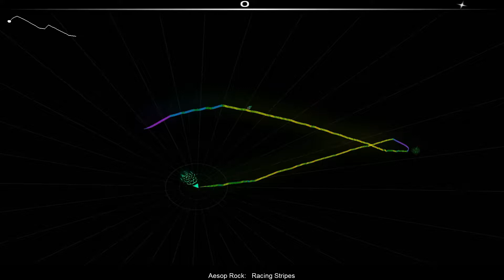Aesop Rock: "Racing Stripes" -Skelethon (Audiosurf Albums)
"Racing Stripes" from the album "Skelethon" by Aesop Rock.